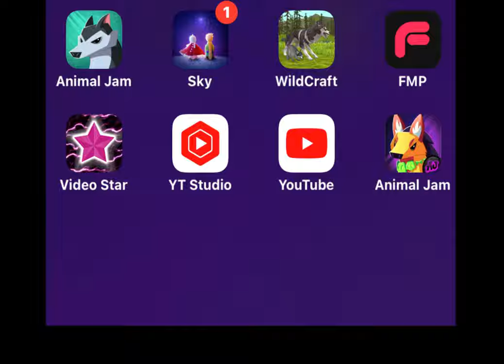HECK- ANIMAL JAM JUST DUPLICATED ITSELF